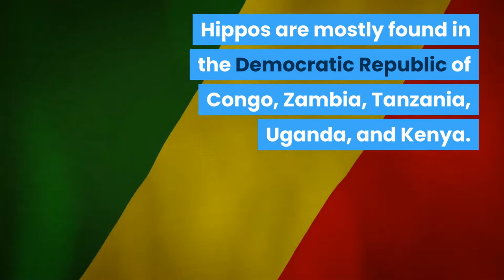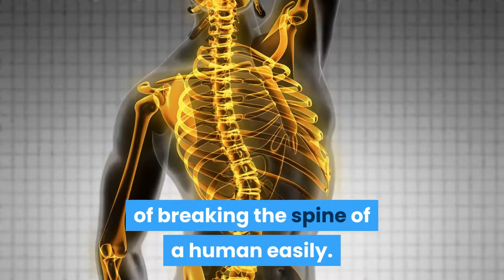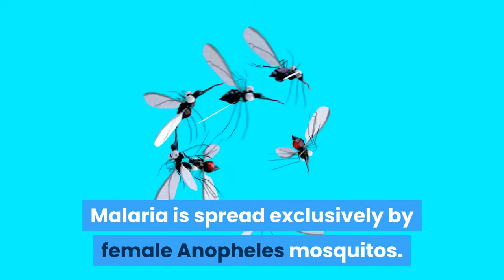15 Most Powerful African Animals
Africa's Boldest Animals: 15 Most Powerful African Animals
1. Lion - a symbol of courage and bravery
The lion is one of the four animals in the Chinese zodiac. It has been a symbol of courage and bravery for centuries. In Africa, it is considered to be king of the jungle and will only bow to the elephant or rhino. The lion is also seen as a symbol of justice in many cultures around the world.
2. Elephant - the symbol of strength and wisdom
The elephant is commonly considered to be a symbol of strength and wisdom. This majestic animal has always been known for its enormous size and strength - it can lift up to 6 tons. The elephant is also said to have a long memory, and it's not uncommon for them to be able to remember things that happened during their childhoods.
3. Rhino - the symbol of power and dignity
Rhino conservation is a hot topic right now and it's unlikely that it will go away any time soon.
The majestic and powerful rhino is one of Africa’s most iconic animals, but rhino populations have declined by over 95% for the past decade. It’s estimated that there are only around 25,000 black rhinos in Africa today (compared to 500,000 in 1960) and about 20,000 white rhinos.
End of introduction
4. Gorilla- a symbol of determination and intelligence
It is rare to see gorillas in the wild. They are usually found in the jungles of central and western Africa. They live in groups called troops that can have up to 50 gorillas or more.
The gorilla is a symbol of determination and intelligence. They are one of the most intelligent animals in all of the animal kingdom and they also have one of the most developed brains among primates, which makes them smarter than 95% of all other mammals on earth!
This means that they can learn new things quickly, solve problems creatively, and exhibit many skills that once were thought exclusive to humans.
5. Hippopotamus- a symbol of peace, happiness, love, contentment
The hippopotamus is the national animal of Malawi and a symbol of peace, happiness, love, and contentment.
The hippopotamus’s name in Greek literally means “river horse.” It is a semi-aquatic mammal that inhabits rivers or lakes in sub-Saharan Africa. Hippos are mostly found in the Democratic Republic of Congo, Zambia, Tanzania, Uganda, and Kenya.
It has been claimed that hippos can help environmental conservation by dispersing seeds with their excrement and by clearing underwater vegetation to open up new areas for plant growth.
6 The Nile crocodile - The most dangerous predator of all animals (excluding humans) is known for its powerful jaws capable of breaking the spine of a human easily. It's one of the longest living animals on earth, over 100 years old, and it's an ambush predator that spends most of its time waiting for prey!